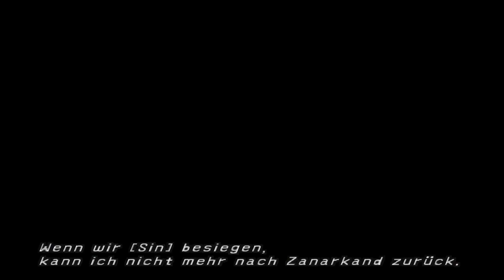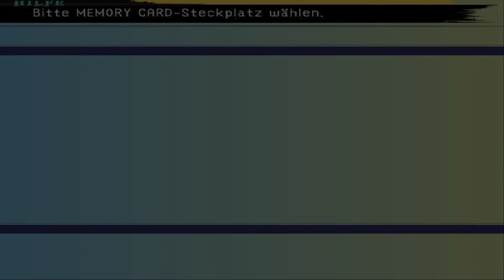KINDHEITSERINNERUNGEN | FINAL FANTASY X Gameplay #056 German Deutsch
KINDHEITSERINNERUNGEN | FINAL FANTASY X Gameplay #056 German Deutsch Let's Play Tipps Tricks Guide Walkthrough